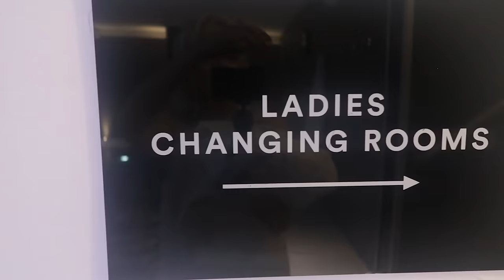DO I LOOK DAFT? (be honest) | WEEKLY VLOG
White T-Shirt - Arket
Pink and Orange Feather Dress - Koi Bird
Head Dress - Koi Bird
Khaki Blazer - Mascob
Mac - Low Classic
Navy Suit - Hobbs